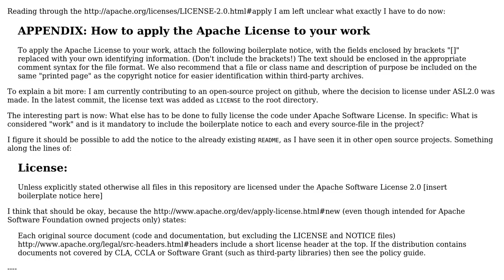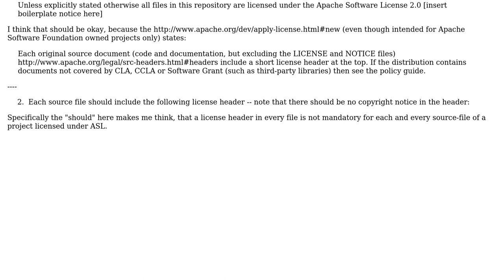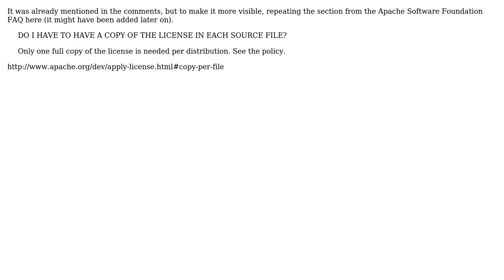Is a license header in source files required when applying the Apache Software License 2.0 to a...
Software Engineering: Is a license header in source files required when applying the Apache Software License 2.0 to a project?

With thanks & praise to God, and with thanks to the many people who have made this project possible! | Content (except music & images) licensed under CC BY-SA | Music | Images & others | With thanks to user Vogel612 user Jules user friederbluemle and the Stack Exchange Network Trademarks are property of their respective owners. You are responsible for your own actions.